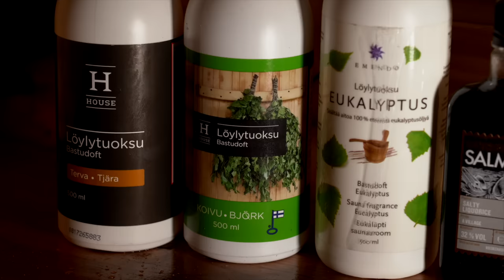Building a Sauna Cabin with Logs in the Wilderness Alone with My Dog | Start to Finish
The complete off grid sauna, bathhouse build from start to finish on my land in the Canadian wilderness. 12 months of Cali, my golden retriever dog, supervising and helping me build the cabin alone, mostly with traditional hand tools, dealing with harsh weather, biting insects and distracted by the incredible scenery and wildlife of Ontario, Canada.

My Mailing Address:
51 King William Street
Huntsville, ON
P1H 0B5

My Tools, Clothing & Other Gear: